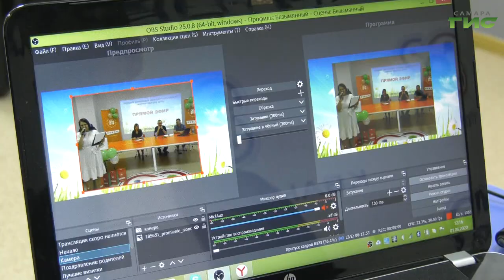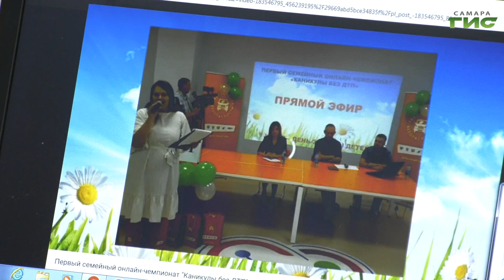"Каникулы без ДТП". Первый онлайн-чемпионат с таким названием стартовал в Самаре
"Каникулы без ДТП". Первый онлайн-чемпионат с таким названием стартовал в Самаре. За Суперкубок в виртуальных конкурсах и викторинах на знание правил дорожного движения сражаются более сотни семей. И, как рассказали организаторы, присоединиться к розыгрышу призов можно в любой момент. Победители определятся только в конце месяца. С подробностями Сергей Кизоркин.